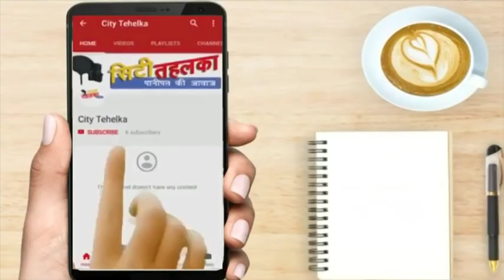हुड्डा को नई पेशकश तंवर ना सही अभय की कुर्सी ही सही | City Tehelka